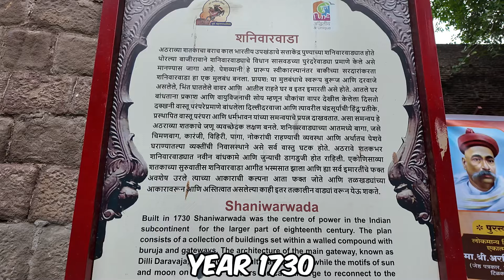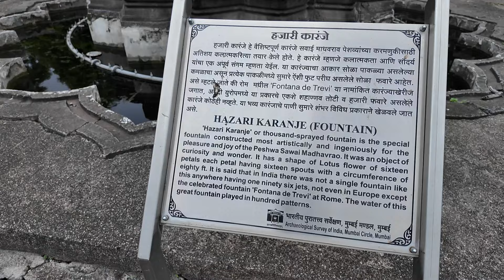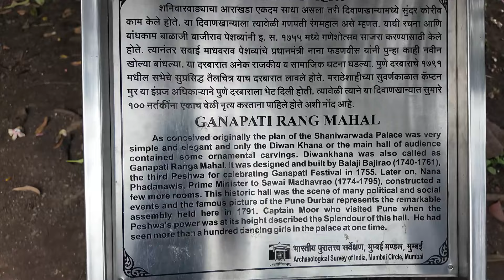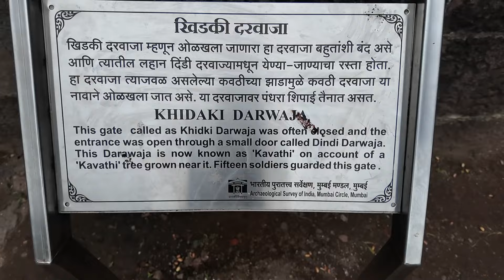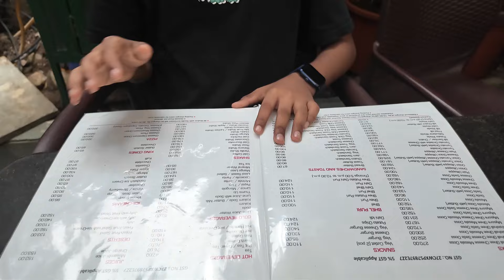Shaniwarwada & Lavasa !! From Historic Adventure To Rainy Road Trip: Unforgettable Day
Meet Sangeeta, the coolest grandma on YouTube who’s living proof that life only gets better with age!
Whether she’s jet-setting to new destinations, whipping up family recipes that have been passed down for generations (or just winging it with whatever’s in the fridge), or chasing her grandkids around the park—she does it all with style and a side of skincare tips.

Sangeeta’s also got a knack for turning everyday moments into unforgettable adventures, whether it’s navigating airport security with a toddler in tow or finding the best local eats that even picky eaters will love.

And don’t be surprised if you catch her sharing a beauty hack or two, because this grandma knows how to keep that youthful glow.

Join her for a wild ride through life, filled with laughter, a little chaos, a lot of love, and the occasional ‘grandma wisdom’—because who says grandmas can’t be globetrotters and glow-getters